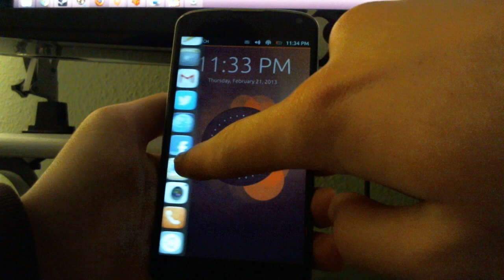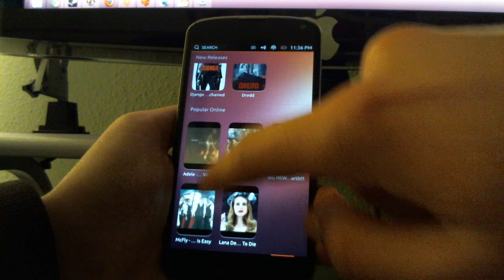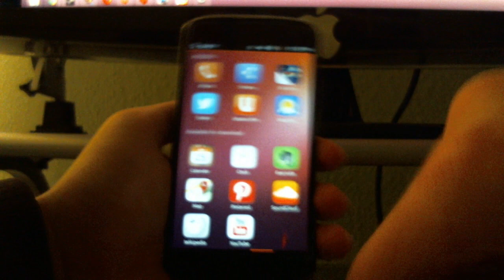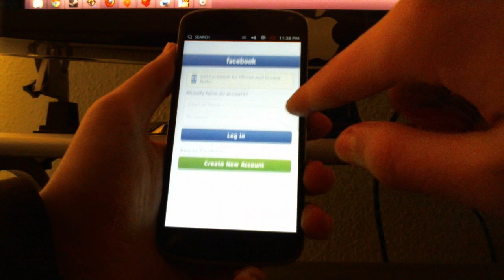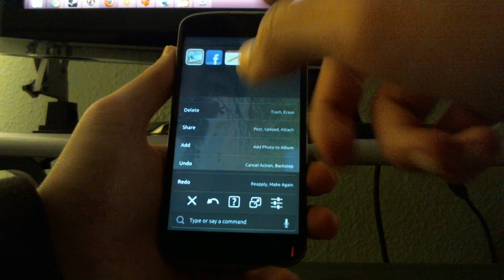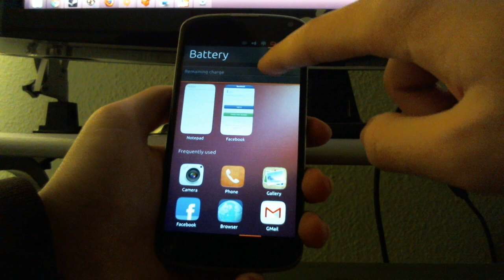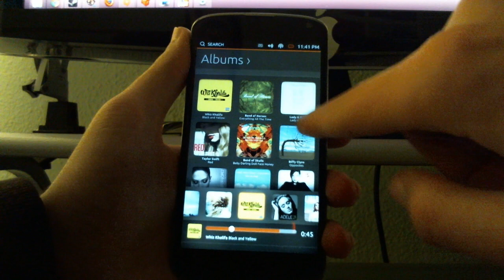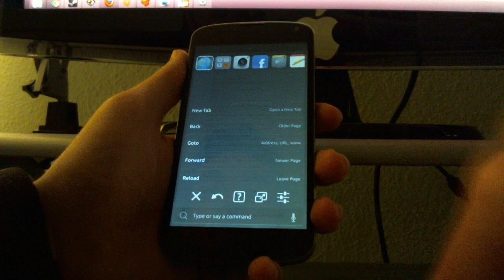Ubuntu Touch Preview for Nexus 4 Review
This is a quick look at the new Ubuntu Touch for Nexus devices, specifically the Nexus 4